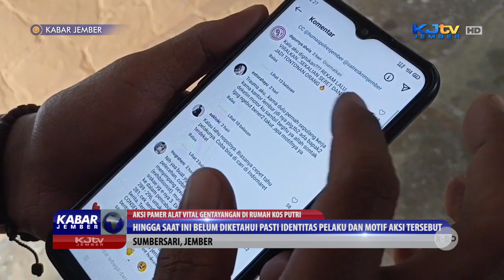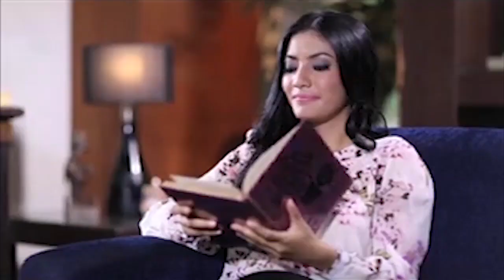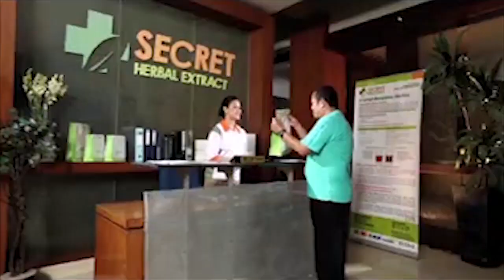AKSI PAMER ALAT VITAL GENTAYANGAN DI RUMAH KOS PUTRI | KABAR JEMBER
SUMBERSARI, KJTV JEMBER – Di tengah kekhusyukan warga melaksanakan Ibadah Puasa, warga di Jember diresahkan dengan aksi teror pamer alat vital yang dilakukan seorang pria tak dikenal. Salah satu aksi pelaku bahkan sempat terekam kamera pengawas, saat memamerkan alat vitalnya kepada seorang Mahasiswi penghuni rumah kos.